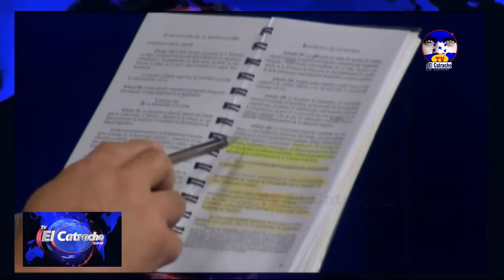Las ZEDE pretenden quitar la exclusividad de regir la educación superior a la UNAH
Los dueños de las ZEDE continuarán presionando para lograr sus objetivos, porque aspiran a tener el control económico, político y social en Honduras.